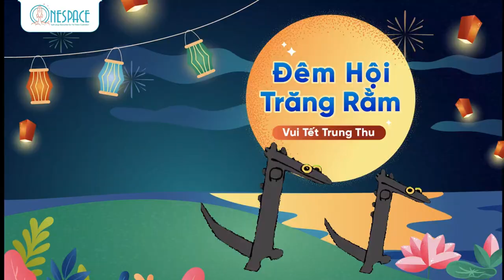ĐÊM HỘI TRĂNG RẰM - VUI TẾT TRUNG THU